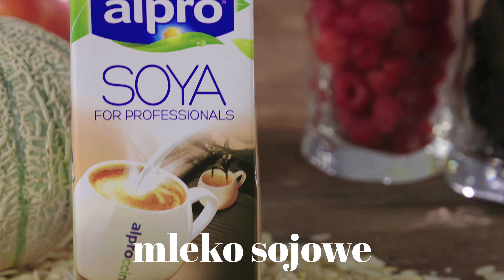Nasza Kuchnia - koktajl kawowy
Jaki koktajl najlepiej sobie poradzi z postawieniem Ciebie na nogi? Ten, którego jednym ze składników jest kawa! Mamy dla Was kolejny przepis w wykonaniu Justyny z Tym razem przygotowała go razem z Nadią, która na co dzień pracuje jako grafik designer